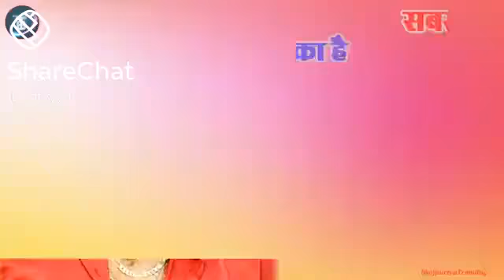जय माँ दुर्गा 🙏🙏🙏Ganouripandit now video 2020(1)